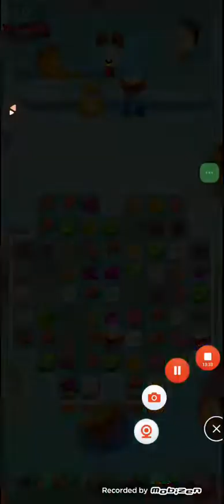Garfield Food Truck Level 347 Fail